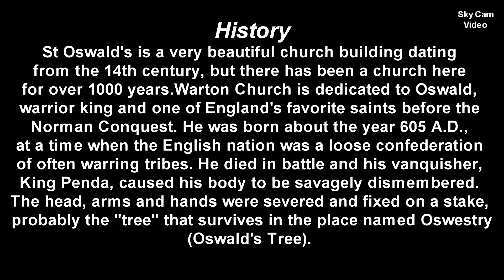Stunning Aerial video of ST OSWALD'S Parish Church Warton (As you have never seen it before)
Recorded in FULL HD
Full permission was given to record inside and outside the church (Thanks George)
Recorded as usual with my phantom quadcopter..
Located in Warton village just outside Carnforth.
A reat old site full of History...So check it out
Click "Like" and comment
Hope you enjoy watching it as much as I did recording it.
Thanks